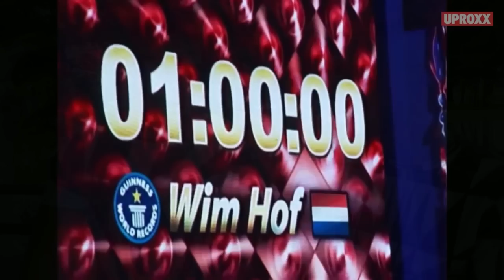029 | TOMAR BANHO GELADO E DEMONSTRAÇÃO DA RESPIRAÇÃO MÉTODO WIM HOF | V2 | RAFAEL JANTSCH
No vídeo de hoje você vai aprender alguns dos grandes benefício de tomar banho gelado e de fazer a prática da respiração do Wim Hof.
Sendo que para isso eu trouxe um grande amigo meu chamado Diego para nos ajudar com o vídeo.
A RESPIRAÇÃO COMEÇA MESMO NO MIN 6:00...
A minha intenção nesse vídeo foi de demonstrar uma prática que eu venho fazendo a bom tempo já.
É uma respiração que eu aprendi com um cara Chamado Wim Hof que é um Holandês conhecido como “O Homem do Gelo”.
Essa era a minha intenção, apenas demostrar a técnica para que você pode-se ver como ela funciona e pudesse fazer junto comigo (caso queira, claro). E lá pela metade do vídeo é isso que você vai poder ver nesse vídeo.
Mas como estávamos gravando e o assunto em voga eram os benefícios de usar o Método do Wim, eu e o Diego acabamos explicar alguns dos grandes benefícios da prática do Banho Gelado, que também fazer parte do Método Wim Hof.
Então, esse vídeo é meio que “2 em 1”... Iriamos apenas demonstrar a técnica de respiração, mas acabamos também falando um bocado sobre o banho gelado.
Então, se você quiser saber alguns dos grandes benefícios de tomar banho gelado e de fazer a respiração demostrada no vídeo, sugiro fortemente que você assista ao vídeo de hoje!

Forte braço,
Rafael Jantsch
PS: Eu e o Diego gravamos um vídeo antes deste no qual fizemos a demonstração da respiração nele (no Diego).
Esse vídeo de hoje eu que estou fazendo a respiração e fiz de tudo para ficar sem respirar por cerca de 2 min...
Sim, isso faz parte do método e você pode aprender como fazer ao assistir ao vídeo.

AVISO - mensagem importante, por favor, leia atentamente:
O exercício respiratório tem um efeito profundo e deve ser praticado da maneira como é explicado. Sempre faça o exercício de respiração em um ambiente seguro (por exemplo, sentado em um sofá / chão) e não forçado.
Nunca pratique os exercícios antes ou durante o mergulho, condução, natação, tomar banho ou em qualquer outro ambiente / local onde, se você desmaiar, pode ocorrer uma lesão grave. A respiração de Wim Hof pode causar sensações de formigamento e / ou tontura. Se você desmaiou, isso significa que você foi longe. Dê um passo atrás na próxima vez.
O frio é uma força poderosa. Nós aconselhamos fortemente a gradualmente se expor ao frio. Sempre treine sem força e ouça seu corpo cuidadosamente. Se não for praticado responsável, existe risco de hipotermia. Não pratique o método durante a gravidez ou quando tiver epilepsia. Pessoas com problemas de saúde cardiovascular, ou quaisquer outras condições de saúde (graves), devem sempre consultar um médico antes de iniciar o Método Wim Hof.